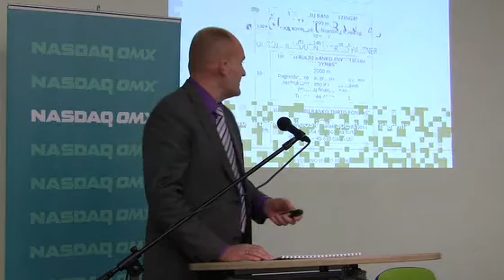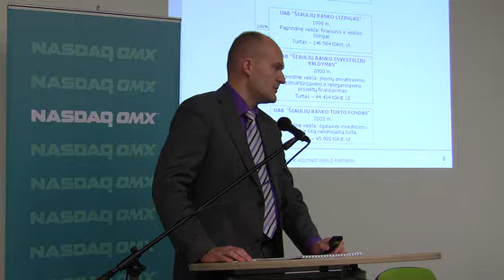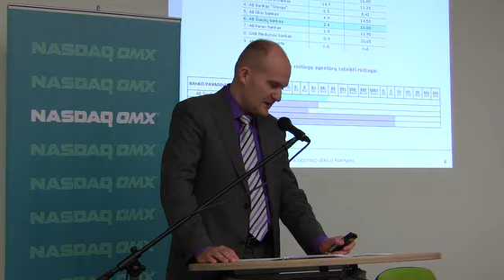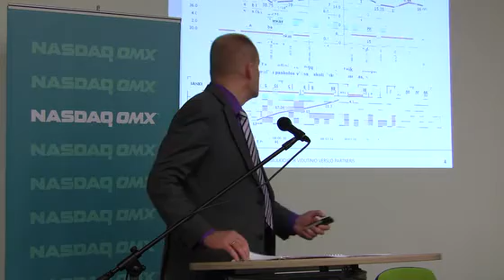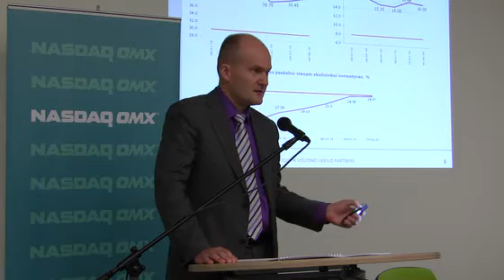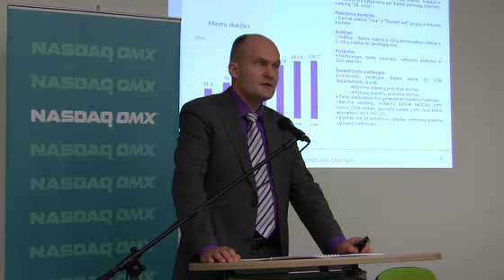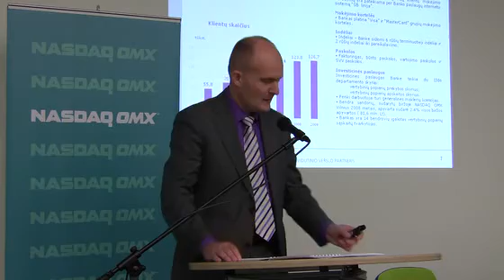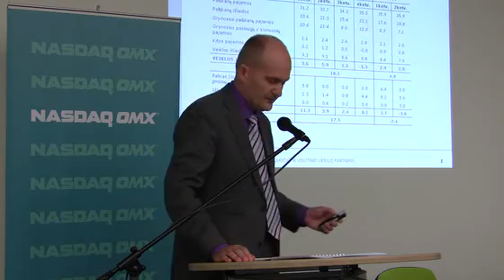AB Šiaulių bankas prezentacija - I dalis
NASDAQ OMX Vilnius biržoje listinguojamų bendrovių vadovų susitikimas su investuotojais (Vilnius. 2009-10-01).